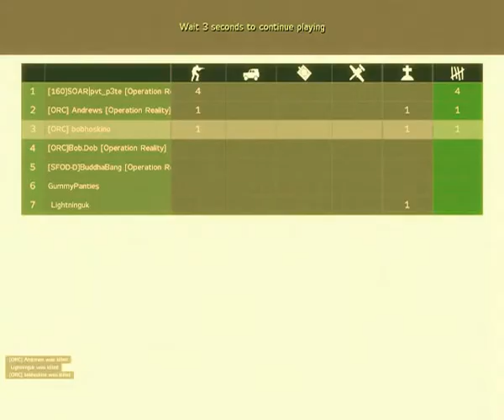Armed Assault ArmA Operation Reality - Capture Popoff (PART 2)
Armed Assault ArmA